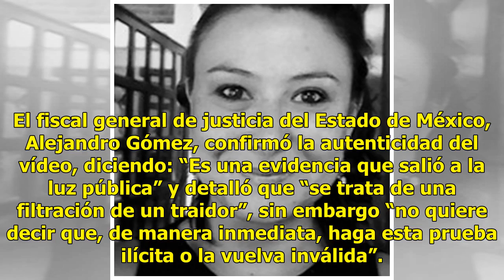Homicida de Ecatepec asegura que si sale libre volvería a matar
Detalles macabros CIUDAD DE MÉXICO (AP y El Universal).— Un hombre al que se le imputan al menos 10 feminicidios dijo que, si es dejado en libertad, volvería a matar porque odia a las mujeres. La procuraduría investiga la posibilidad de que haya vendido los huesos de algunas de sus víctimas. Se trat...